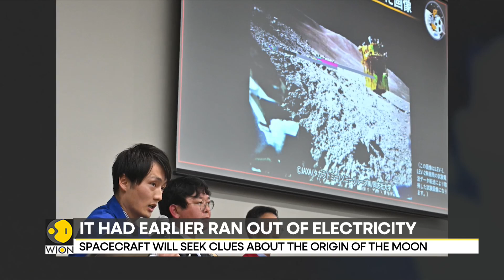Japan's moon lander 'SLIM' comes back to life and resumes mission | WION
The Japan Aerospace Exploration Agency (JAXA) has successfully re-established communication with its Smart Lander for Investigating Moon (SLIM), bringing an end to a week of silence.